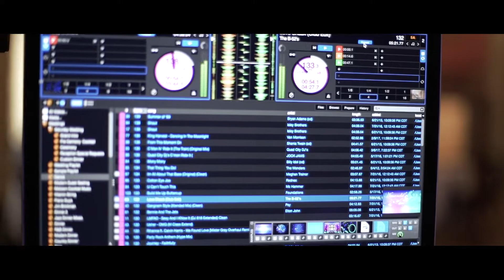Perfect Songs in the Right Spots | Wedding DJ Expertise | Abell DJ Company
🎶 When it comes to your wedding day, every song should hit the right spot, creating magical moments you'll cherish forever. At Abell DJ Company, we're experts at curating the perfect playlist for your celebration.

👰🤵 Our DJs understand that each part of your wedding day is unique, from the romantic ceremony to the lively reception. We pride ourselves on seamlessly blending music with every moment, ensuring the soundtrack to your day is flawless.

🕊️ Imagine walking down the aisle to a song that perfectly captures your love story. Picture your first dance as a married couple, set to a melody that resonates with your hearts. Envision a dance floor filled with your favorite tunes, where every guest is on their feet.

🎵 With years of experience, our DJs have the expertise to select songs that enhance the ambiance, evoke emotions, and keep the energy alive. We work closely with you to understand your musical preferences and incorporate your song choices.

🌟 Trust Abell DJ Company to orchestrate the musical magic of your wedding day. We'll ensure that every note, beat, and lyric aligns with your vision, making your wedding a harmonious and unforgettable experience.

Let us transform your wedding day with perfect songs in all the right spots. Contact Abell DJ Company and let's start creating your dream wedding soundtrack!